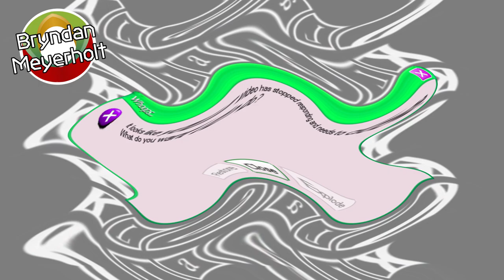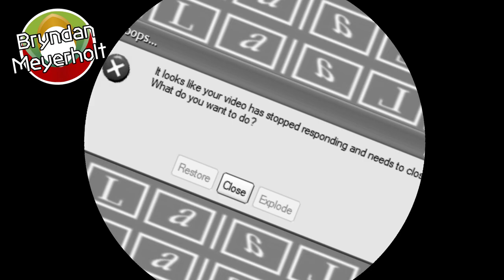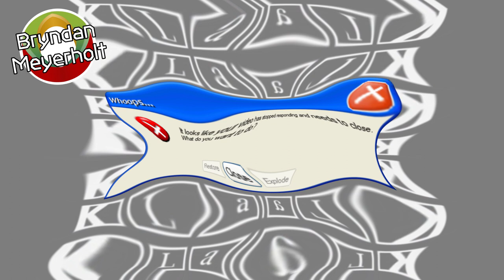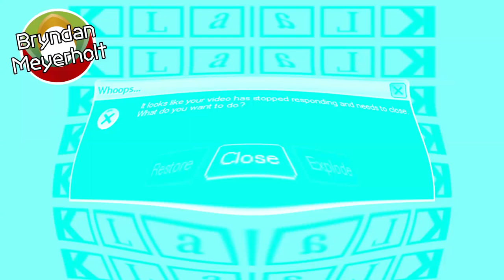Klaalk Re-walled Crash 4ormulator Collection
Please do not complain about the audio being one or more pitches off in the audio of some of the effects. That's how they sound in the full version of 4ormulator (4orm-VST-R).